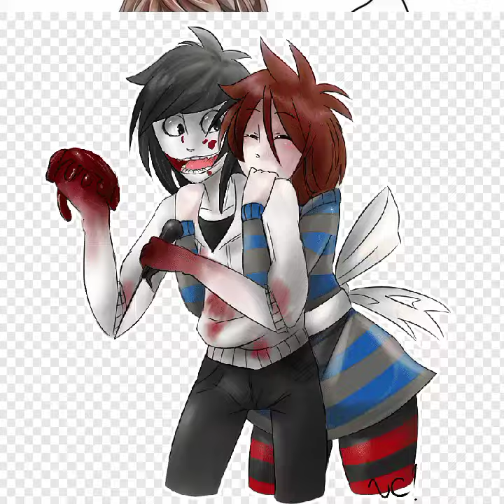Jeff the killer